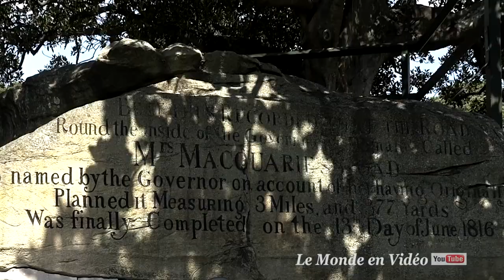Sydney city tour , Australia in ultra 4K